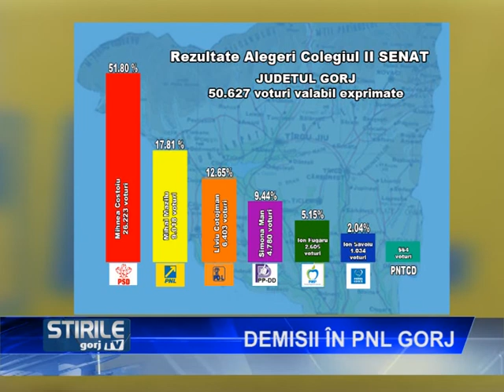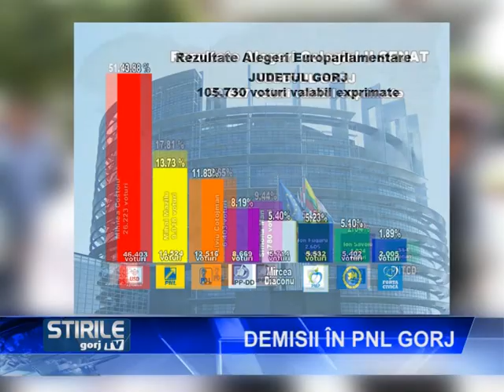demisii in pln gorj